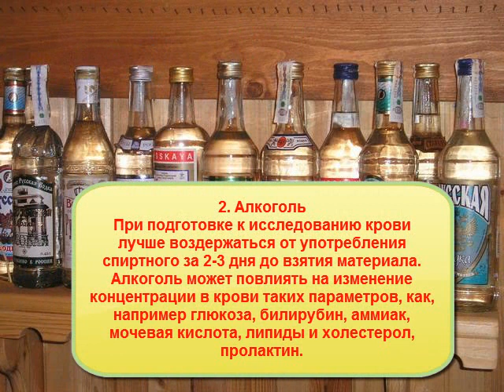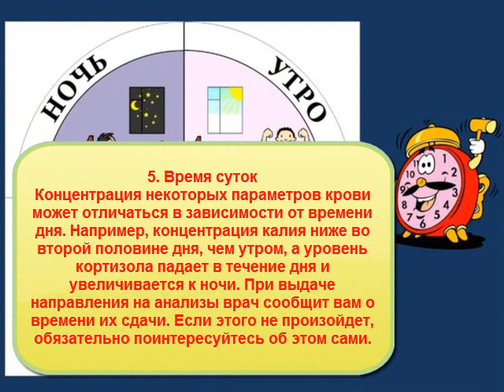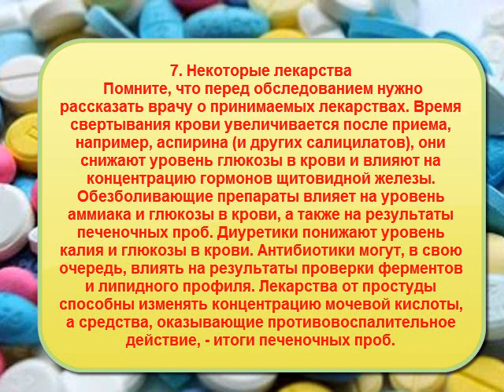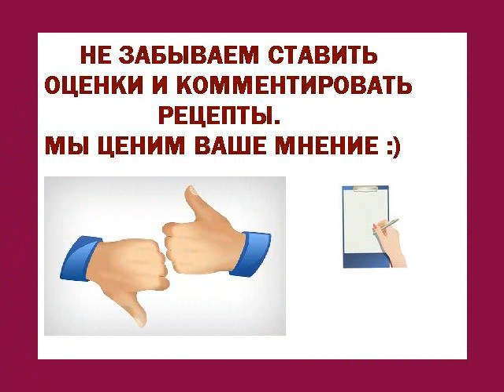9 факторов, которые могут фальсифицировать результаты анализа крови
Узнайте, какие факторы могут исказить результаты исследования крови. Знаете ли вы, что на правильность результатов анализа крови может влиять даже то, с чем вы имели дело накануне? Узнайте несколько факторов, которые влияют на фальсификацию ряда показателей крови. Итак, что влияет на наши анализы?